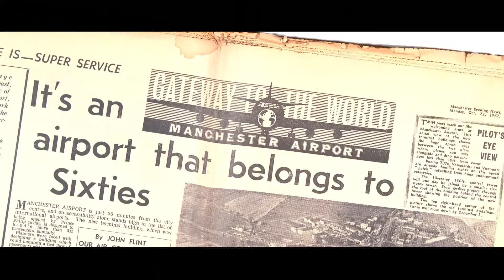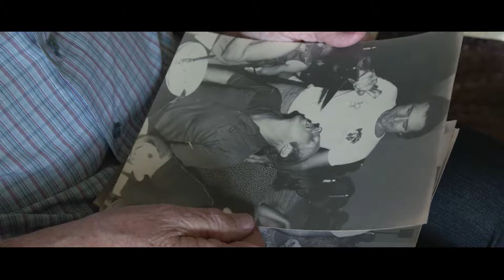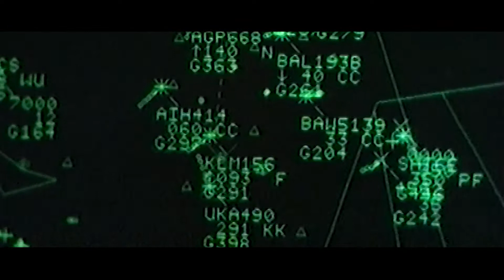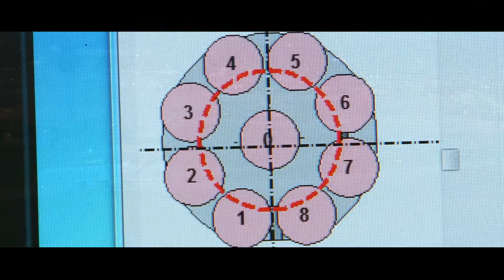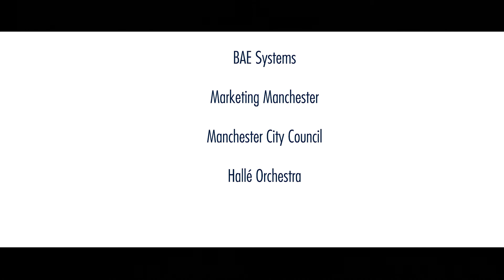Manchester Airport 80th Anniversary film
Here's a film we put together for Manchester Airport celebrating their 80th birthday. Celebrating everything Manchester, this film features familiar faces from Oasis's Noel Gallagher to the past and present airport employees.